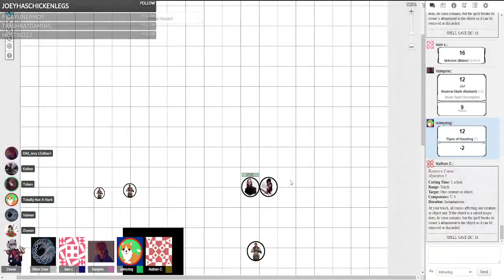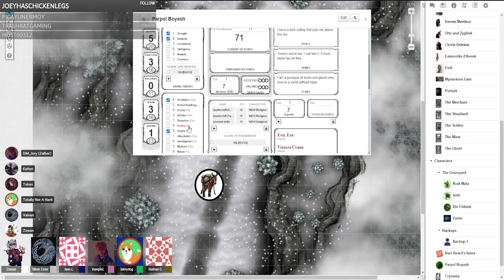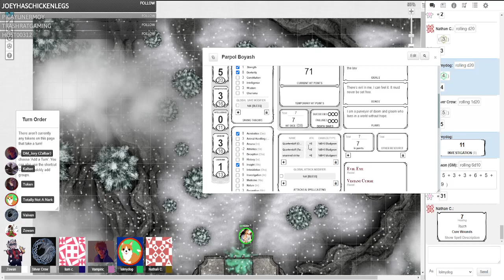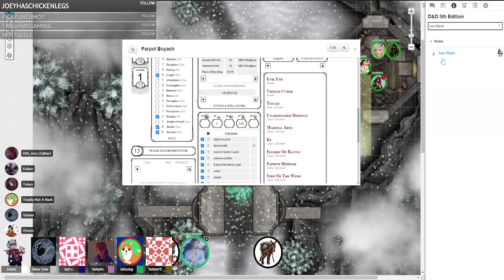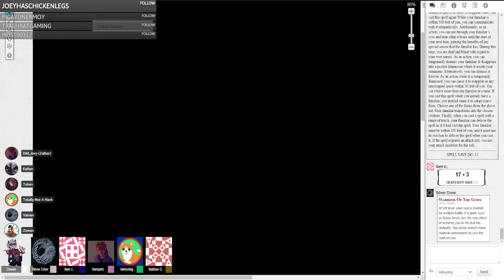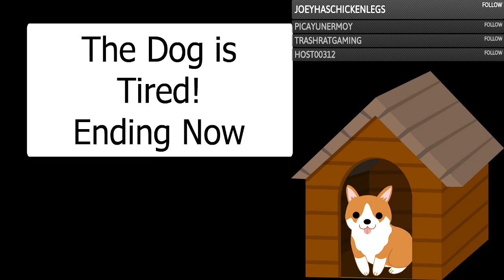Ravenloft: Curse of Strahd Episode 15